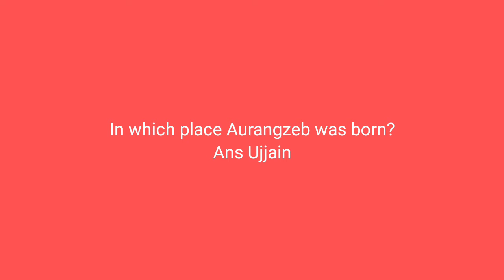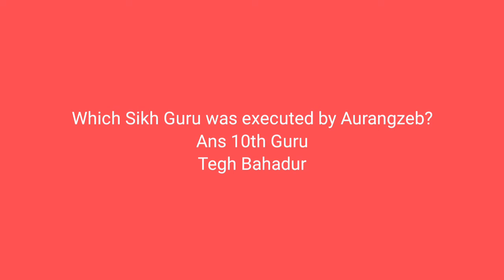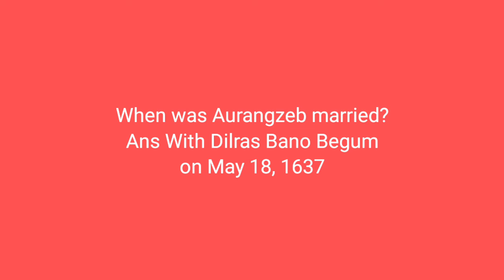History Quiz Part 43 Aurangzeb Part 1